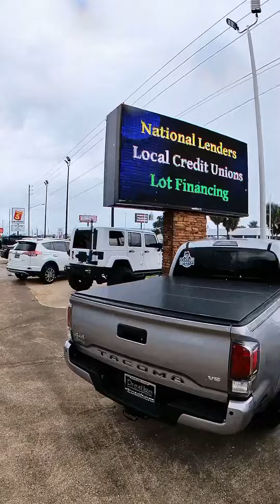2019 NISAN VERSA SV ON SALE in Ocala @ Prestige Auto Sales